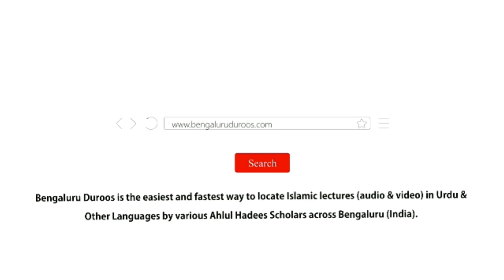Jumu'ah Khutbah | Nafarman Aulad by Shaykh Abdul Azeem Madani